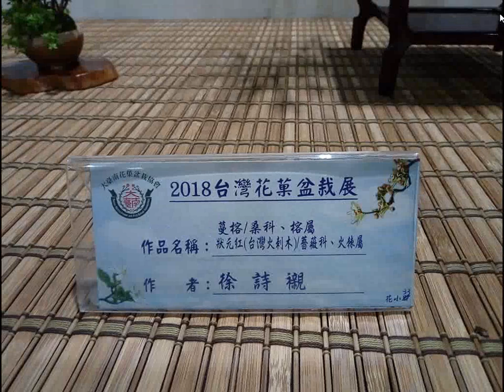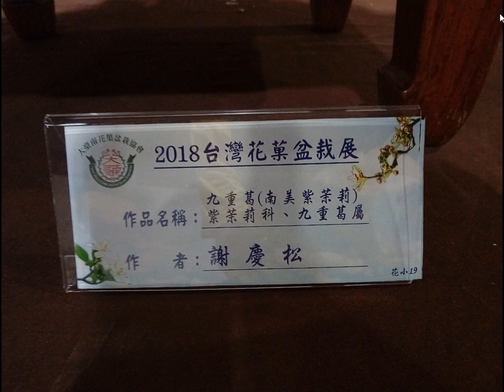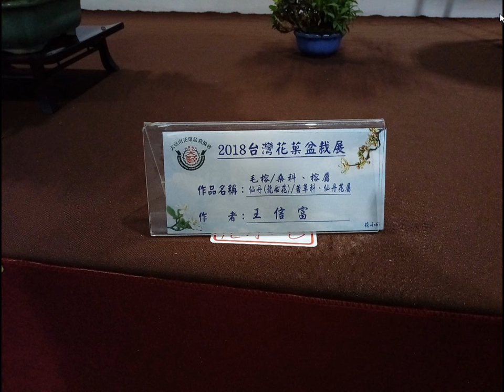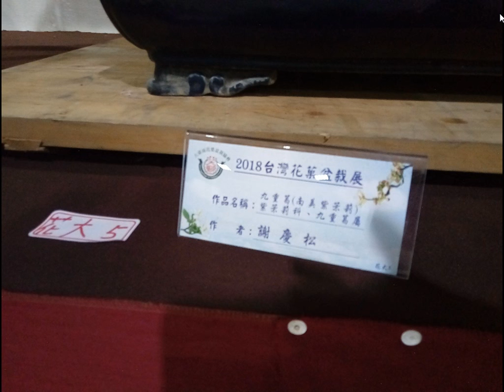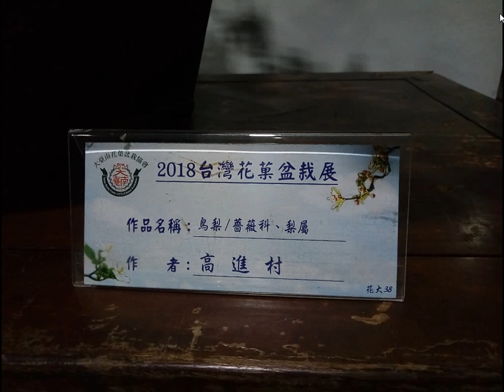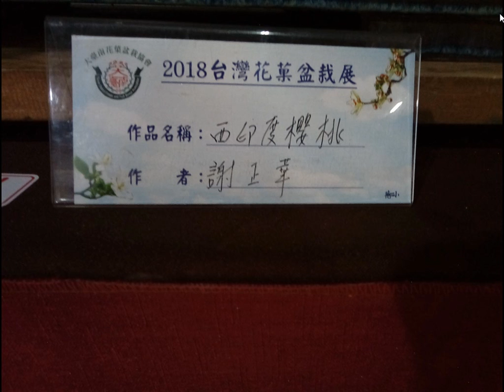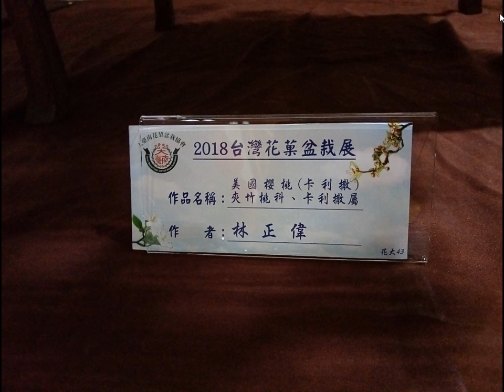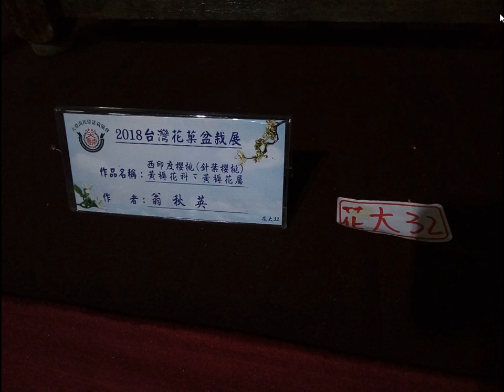split 007大台南花果盆栽展從2018年10月24日至10月29日，每天上午八點至晚上八點